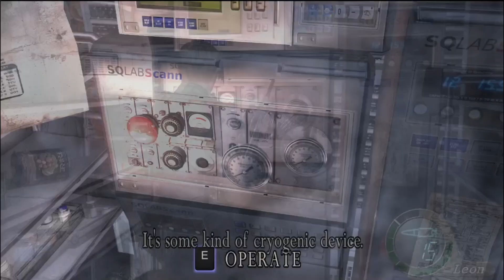Leon vs Regeneradores | Resident Evil 4